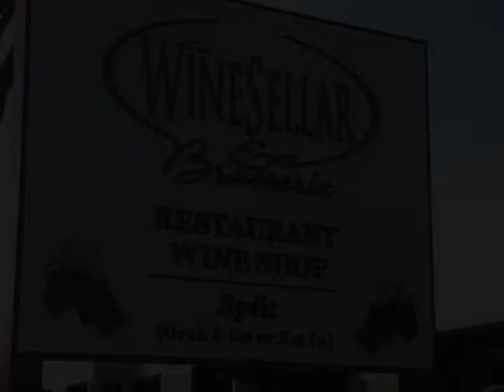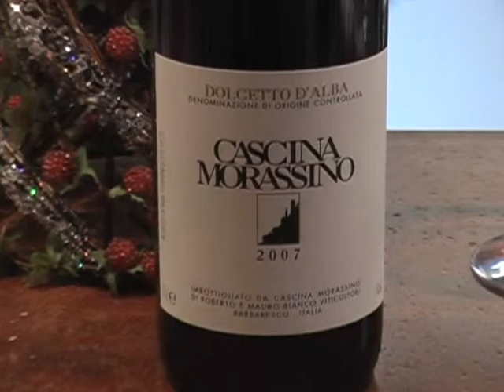2007 Cascina Morassino, Dolcetto D'Alba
2007 Cascina Morassino, Dolcetto D'Alba *Club Case Price $16.99